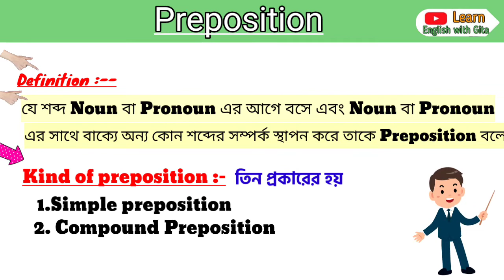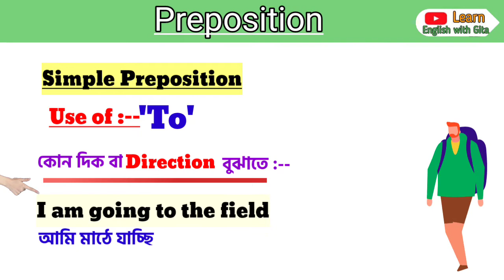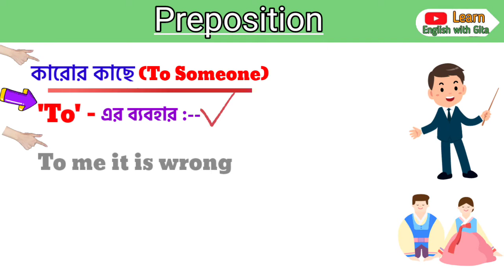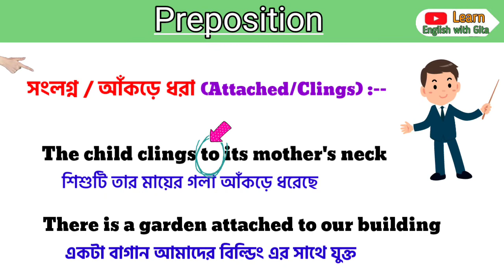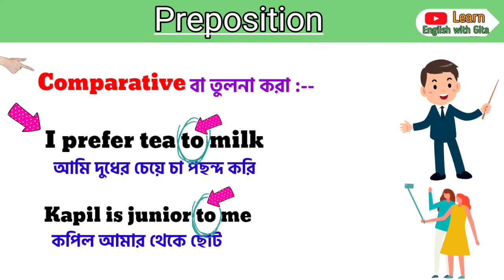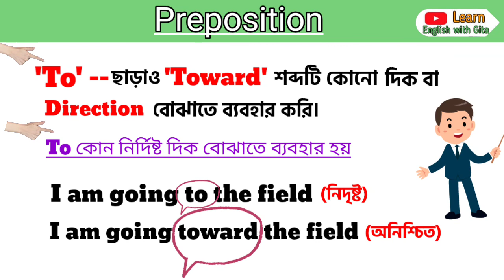Preposition | Preposition-এর ব্যবহার সহজে শিখুন | 🔥 Preposition in Bengali | English Grammar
Hi! This is Gita. Well come you all to my channel "Learn English with Gita".
In this video I have explained about the appropriate Usage of Preposition with the easiest and simple examples. I also described the usage of Simple Preposition "To" & "Towers". I hope this video is going to be very helpful for the beginners.watch the full
Video from the beginning to the end.

Preposition
Preposition of TO & Toward
Preposition and their correct use
Preposition trick
Preposition English grammar
Preposition in Bengali